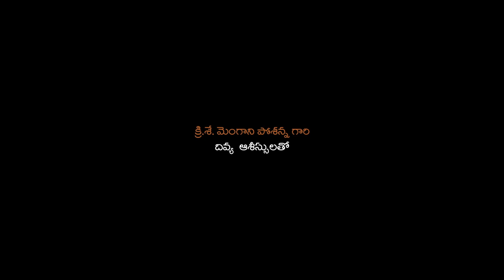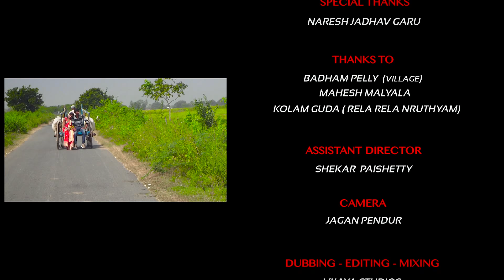Oye Pilla A Village Love Story Latest Telugu Short Film 2018 || Telangana Culture Short Film 2018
Watch Oye Pilla A Village Love Story Latest Telugu Short Film 2018 || Telangana Culture Short Film 2018

Cast And Crew:
Rehana
Ravi
Sai charn
Akira